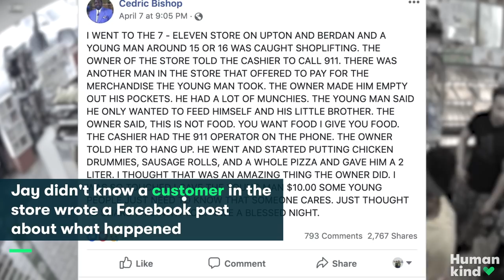7/11 Store Owner Gives Teen Hot Meal After Catching Him Stealing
7/11 store owner, Jay Singh, caught a young man stealing candy bars from his store. He immediately called 911 but hung up the phone once he heard why the teen was stealing in the first place.
Love animals?!
Love our troops?!